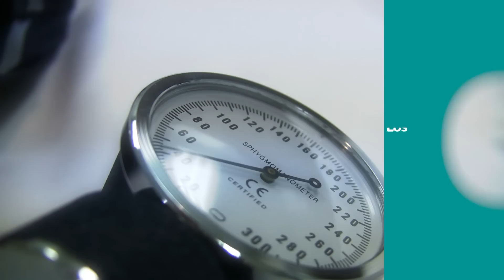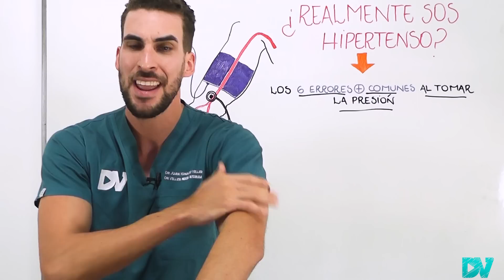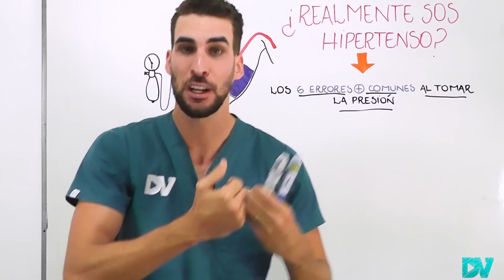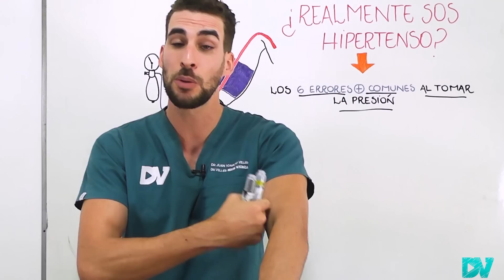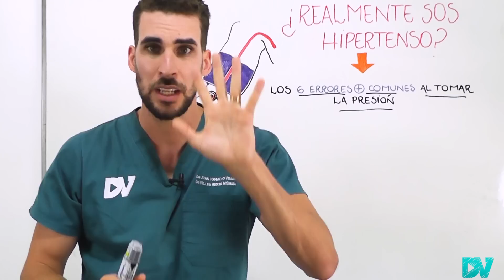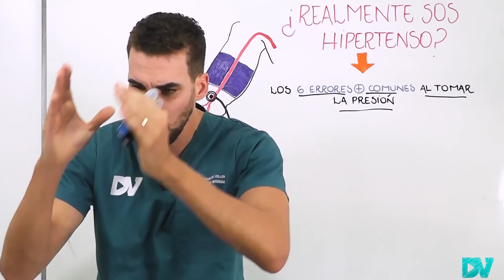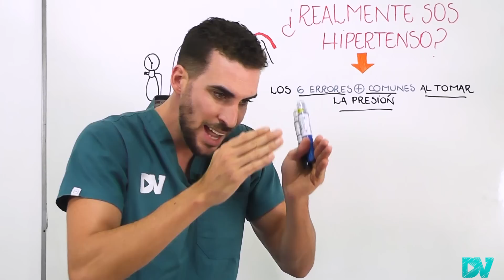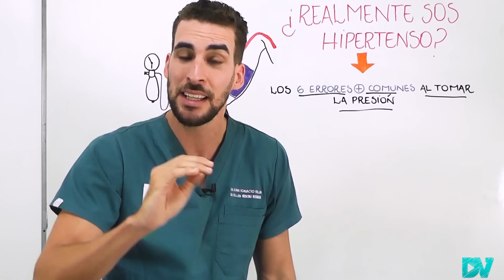GRAVES ERRORES sobre la HIPERTENSIÓN que NECESITAS SABER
¿Realmente sos hipertenso? ¡Los errores más frecuentes al tomar la presión!

La hipertensión arterial es una de las enfermedades más comunes de todo el planeta, tener la presión alta causa infartos de corazón, accidentes cerebrovasculares y daños a tus vasos sanguíneos y riñón.

Conocer como medir correctamente la presión arterial es muy importante para hacer el diagnostico de esta enfermedad y evitar complicaciones.

En esta charla te contamos los 6 errores más frecuentes al medir la presión arterial:

1- No es correcto tomarte la presión en cualquier momento
2- Debes tomarte la presión teniendo en cuenta estas condiciones.
3- el dolor de cabeza no indica presión alta
4- Mal diagnóstico de presión alta
5- Conocer cuál es la presión normal
6- El tratamiento no son solo pastillas ni solo cambios en el estilo de vida.

CAPITULOS:
00:00 Realmente tenes Hipertensión?
00:45 Que es la presión alta normal?
02:23 ¿Por qué tengo hipertensión?
03:00 Como medir la presión arterial correctamente?
04:15 Como saber si soy hipertenso?
05:18 Síntomas de Presión alta ¿Dolor de cabeza?
07:35 Cuidado: ¡No sos Hipertenso!
08:55 ¿Cuál es la presión normal para mi cuerpo?
10:15 Cual es el mejor tratamiento para la hipertensión?
11:25 Presión Baja: ¿Qué pasa con la hipotensión?

En este video un experto en medicina (Cardiólogo) te cuenta sobre hipertensión arterial. Esta información no reemplaza la consulta con tu medico de cabecera.